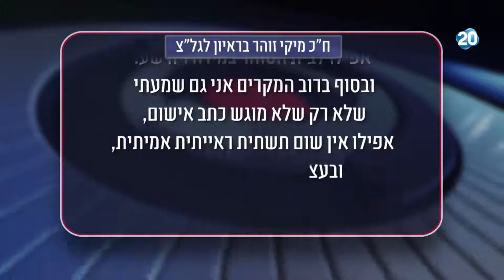הפטריוטים - עבר נקי? פטור ממעצר